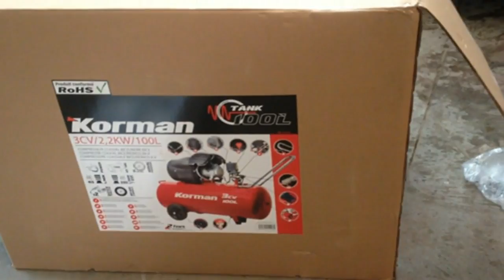Воздушный компрессор KORMAN 3 CV/2.2 KW/ 100 L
Воздушный компрессор это специальные устройства, которые используются для подачи и сжатия газов под давлением (паров хладагента, воздуха и т. д.). Воздушные компрессоры имеют широкий спектр применения. В большинстве случаев их используют при ремонтных, монтажных работах, строительстве, то есть, и используют там, где нужно применение пневмооборудования и пневмоинструмента. Также воздушные компрессоры используются в промышленности, где нужно применять сжатый воздух высокого давления. В данном случае, для более качественной и эффективной работы, компрессоры используются в составе буровых установок угольной и горнорудной индустрии, и нефтегазовой сфере. Также интенсивно их используют в металлургической, пищевой промышленности, электрохимической сфере, медицине и других областях. Компрессоры можно использовать при любых погодных условиях, и при этом они всегда сохраняют высокий уровень качества.